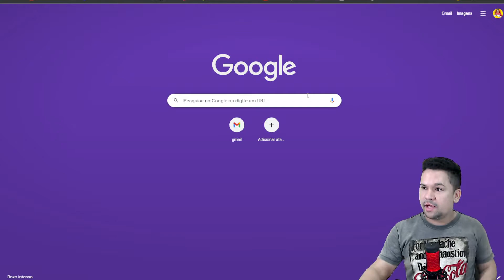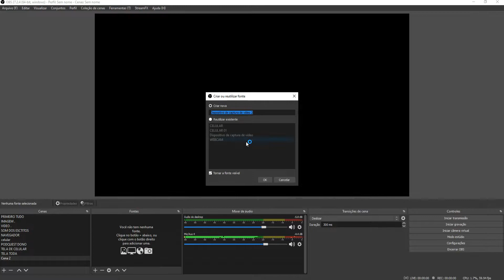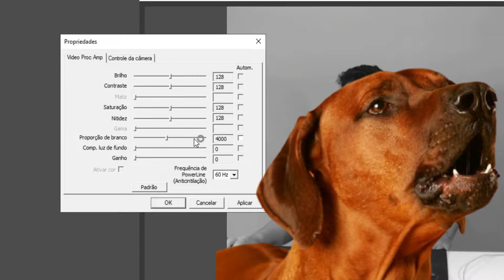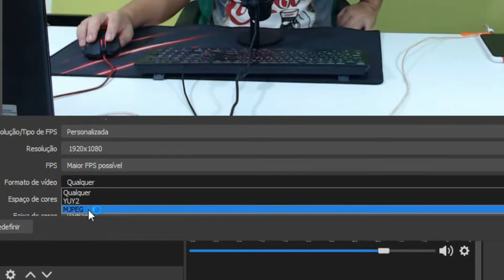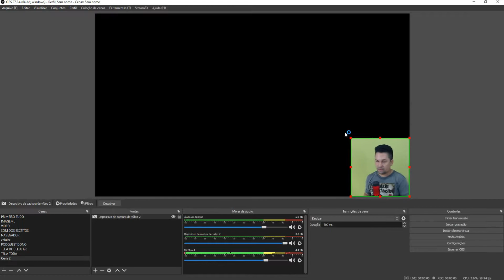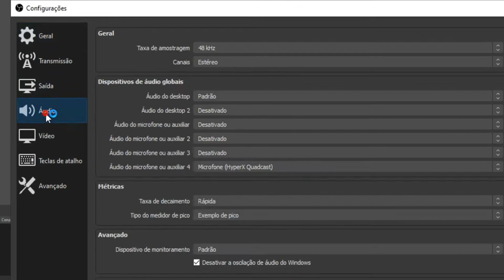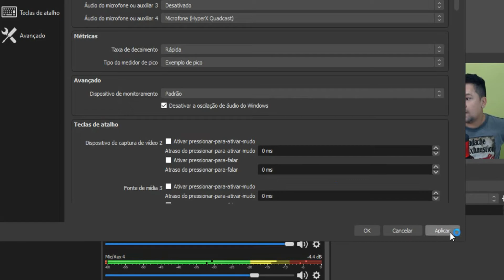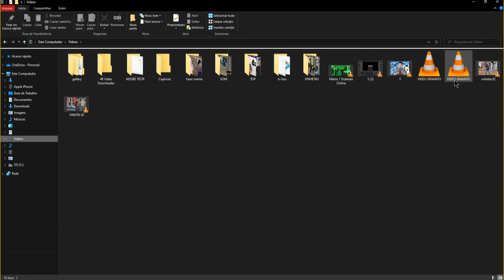Como Gravar a Tela do PC e WEBCAM JUNTOS! (Simples e Fácil) atualizado youtuber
Como gravar a tela do PC e a webcam?
Como gravar a tela do PC com áudio e webcam?
Como gravar tela e webcam ao mesmo tempo grátis?
Tem como gravar com webcam?

Oi, eu sou o Rayllan ! Meu maior objetivo é ajudar pessoas que querem aprender sobre o YouTube, sobre como criar o seu sucesso online e sobre ter a vida que sempre sonharam! Sejam muito bem-vindos(as) ao meu canal :) Como Ganhar Dinheiro gratis
Como Gravar a Tela do PC e WEBCAM JUNTOS! (Simples e Fácil)